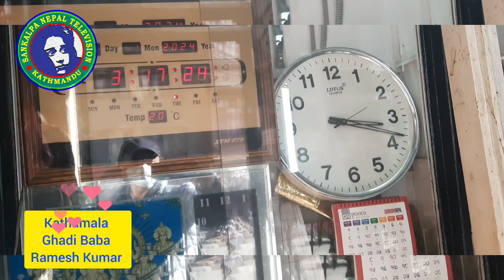कथामालामा घडीबाबा रमेशकुमारको घडीसंगको पचास बर्ष लामो साइनोको कथा | Real Story of Ghadi Baba Ramesh.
कथामालामा घडीबाबा रमेशकुमारको घडीसंगको पचास बर्ष लामो साइनोको कथा
-Real Story of Ramesh Kumar Shrestha
-50 year above watch making job in Kathmandu Bhimsensthan
-Residency Matatirth, Chandragiri Municipality.
-Long experience in watch making job.